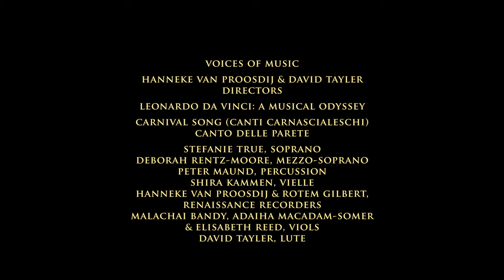Carnival song: Canto Delle Parete (song of the net), Voices of Music, Leonardo da Vinci project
Happy New Year from Voices of Music!
From our award-winning Leonardo da Vinci program, the Florentine Carnival song Canto Delle Parete (song of the net). Live, 4K ultra high definition video performed by Voices of Music, Hanneke van Proosdij & David Tayler, directors. Vocal soloists: Stefanie True and Deborah Rentz-Moore.
The canti carnascialeschi or Carnival songs flourished under the Medicis, in particular Lorenzo the Magnificent in the late 15th century. Lorenzo actively promoted the form, and even wrote his own verses, then required members of his court and entourage to perform them. Lorenzo often chose stories drawn from classical mythology; in contrast, the songs performed in the streets (presumably this example) were satirical, rowdy, and replete with double entendre and innuendo. After Lorenzo’s death, the radical friar Savanarola largely eradicated both the music and the musical instruments in his bonfires of the vanities, although the festivals were revived in 1498. The Canto delle parete is anonymous, as are most examples of the genre, but would have been familiar to Leonardo in the streets and courts of Florence, along with the related form, the frottola.
The music is from our Leonardo da Vinci program. We sourced manuscripts and prints from the cities, courts and places that Leonardo lived in and travelled to from c.1452-1519. The program, "A musical Odyssey" is tied together with a narration. In some cases, we have historical records that the music was performed at an event that da Vinci planned or attended. This program won the 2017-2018 San Francisco Classical Voice "Best of the Bay" award for "Best Chamber Music" concert.
Texts
Canto delle parete
Donne, se’l cantar nostro ascolterete,
ghustando quello a pieno,
a tutte insegnerèno
l’arte dell’uccellare alle parete.
No’ sappiàm ch’ ogni donna sempremai
D’ uccellar si diletta;
Et son di noi miglior maeste assai
d’ impaniar la fraschetta:
Ma perchè spesso_in van l’ uccel s’ aspetta,
Et pocho frutto fate,
Uccellare inparate alle parete.
Quando si vede volteggiar l’uccello,
nè di calar fa segnio,
mettete, donne, allor mano al zinbello,
usando industria e ’ngegnio;
perchè tirare a tempo et con disegnio
esser quel si puo dire,
c’ogni uccel fa venire sotto la rete.
Nel coprir ben consiste ogni inportanza
nel presente uccellare;
ma sopratutto abbiate per usanza
a ogni uccel tirare:
et non vi paia invano affatichare,
se nel calar vien solo,
ma tirando, al piuolo ben v’atterrete.

Song of the net
Women, if you will listen to our song,
Enjoying it fully
It will teach all of you
The art of catching birds in a net.
We know that all women always
delight in catching birds
And they are much better teachers than we are
of flirting with sticky goo.
But because sometimes you wait in vain for a bird
And harvest only a little fruit
Learn to catch birds with a net
When you see the bird flying around
And he doesn’t seem to be coming down
Women, put your hand on the decoy
Using industry and wit
To pull, shoot, grab in rhythm and with art
Is such that, it can be said,
it makes every bird come into the net
A good disguise is very important
In this bird catching
But above all, generally,
grab/aim/pull at every bird
And if only one falls/is caught
let the struggle not seem to you in vain
but by pulling, you will attach well to the pole/peg.
Translation by Cynthia Craig Simon & David Tayler, with Lawrence Rosenwald.